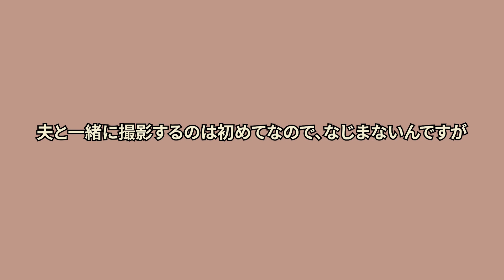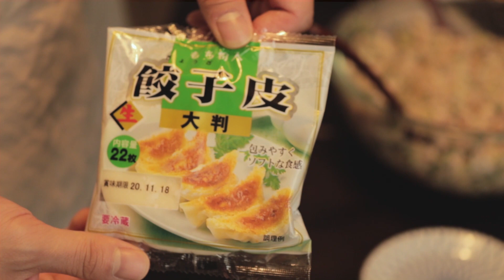夫と一緒に作る韓国風餃子🥟 | マンドゥの作り方 | 本場のレシピ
▶︎music